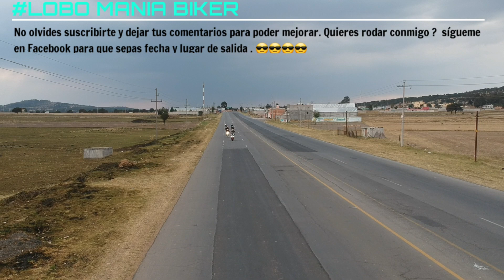Rodando a Tlaxco | Tlaxcala | Lobo Mania Biker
Lobomaniacos en esta ocasión fui a Tlaxco Tlaxcala acompañado por la manada , disfrutamos y conocimos un poco además de disfrutar del festival del pulque.